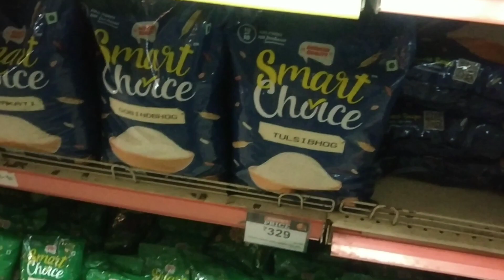Bengali Vlog # আবার বেরোতেই হলো Shopping করতে🛍️ || Shopping in Lockdown Vlog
Bengali Vlog # আবার বেরোতেই হলো Shopping করতে🛍️ || Shopping in Lockdown Vlog || Vlog

Hi friends,

I hope you will like the video. So keep on watching and if you like the video,